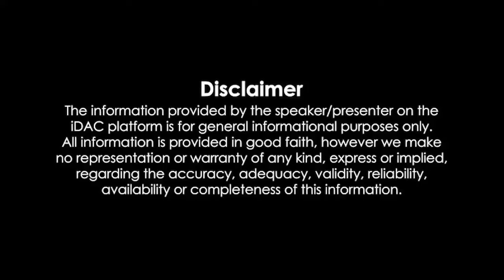Chandni Chowk To China 2009 Full Movie 720p Review & Facts | Akshay Kumar, Mithun C, Deepika P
Chandni Chowk To China 2009 Full Movie 720p Review & Facts | Akshay Kumar, Mithun C, Deepika Padukone